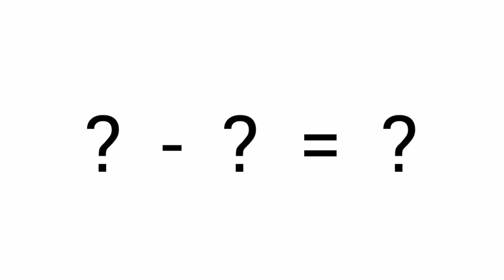Number magic tricks In hindi |All types of video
May aap ko math numbers magic dikhaong
All types of video